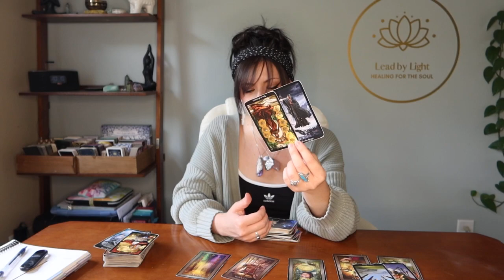Aries: Don't Give Up On This 🥰❤️ June 20-26 Weekly Reading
These are GENERAL & TIMELESS Readings for all placements.

Upload Schedule- Readings will be posted at random when I have time/energy to do so.

Tarot Illuminati
Cosmic Tarot
Rider Tarot Deck
Witches Tarot
Tarot in Wonderland
Revelations Tarot